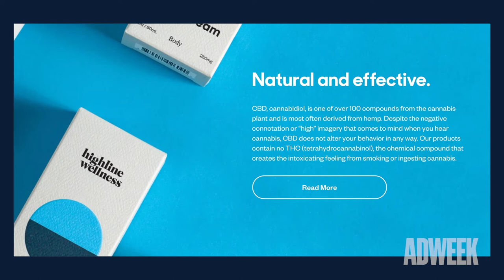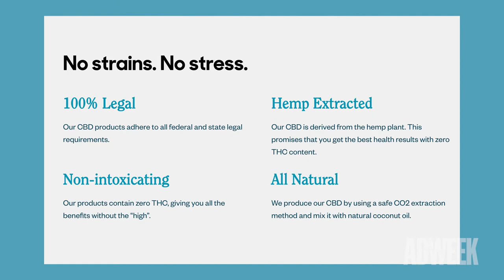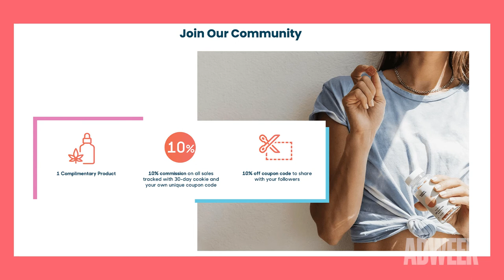I'm With the Brand | Elevate to New Heights With This CBD Brand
Chris Roth entered the cannabis space while working at an investment bank. The idea for Highline Wellness, a natural CBD company, sparked when Roth latched onto an opportunity to introduce people to CBD in New York. The company’s goal is to provide products that effectively give consumers access to a happy and healthier state of mind. “Supplying products that improve quality of life; that is our North Star,” Roth tells host Ian Wishingrad in the latest episode of I’m With the Brand.

Hear all about Roth’s mission to change the negative stigma surrounding cannabis in this week’s episode.